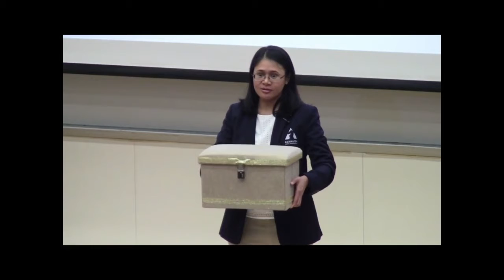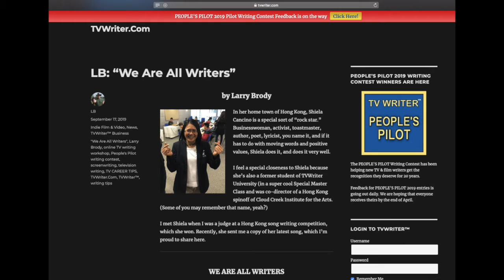We Are All Writers